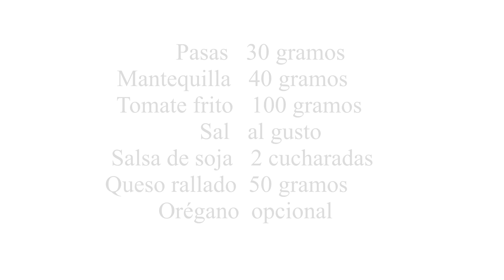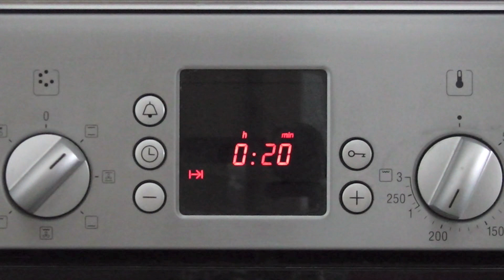Patatas rellenas con carne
Patatas rellenas con carne. Receta y Vídeo

¿Quieres aprender a preparar unas ricas patatas rellenas de carne picada? Pues no te pierdas el paso a paso de esta fácil receta que hoy te proponemos y las tendrás listas en muy poco tiempo. Además, te compartimos también un detallado vídeo en el que te mostramos todo el proceso. Disfruta en casa de esta elaboración sin apenas esfuerzo. Recetas de patatas rellenas.